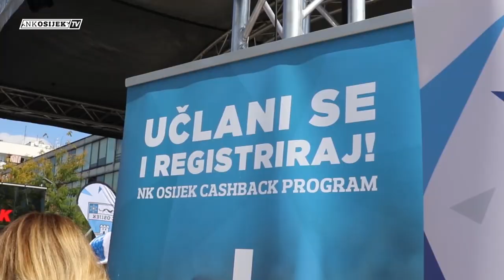Bijelo plavi jedanaesterac: S2E4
U novoj emisiji pogledajte kako izgleda nogometni dvoboj između Lope i Baraća te brojne novosti iz Gradskog vrta!